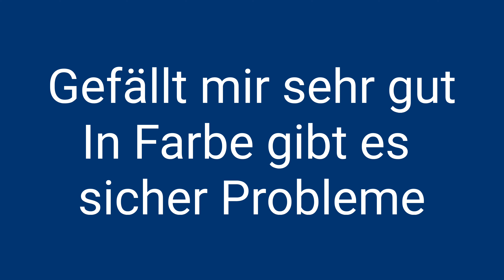Scrambler xp 1000s ( Test LED's 3 von 4 )